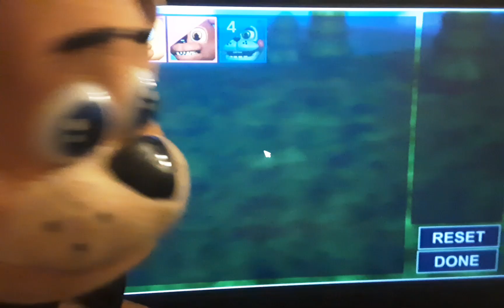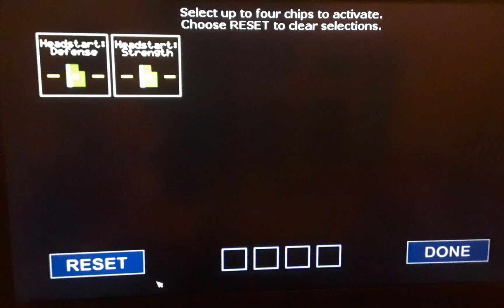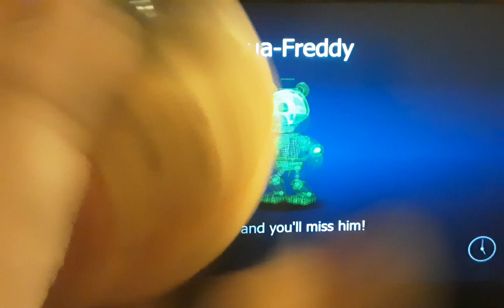Freddy Plays FNAF World Pt.2